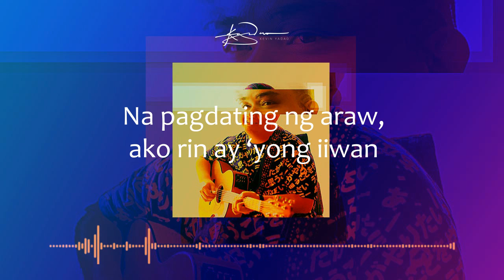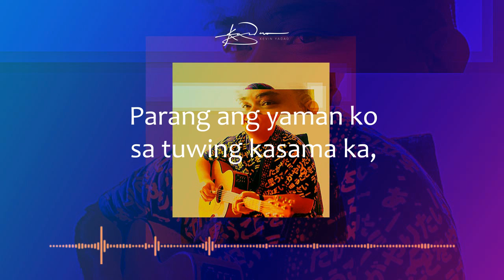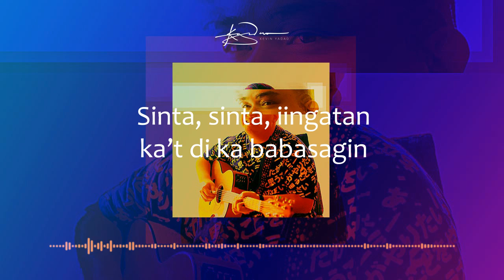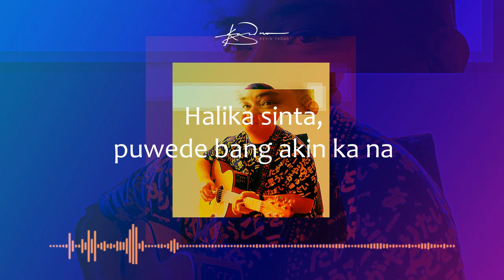Halika, Sinta (Official Lyric Video)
'HALIKA, SINTA'
Kevin Yadao (Official Lyric Video)

Pangako, mag lalabas pa ako ng mas maraming orihinal ngayong taon.

OPM is ❤.

Official Music Video soon!

Music & Lyrics by Kevin Yadao
Produced by Kevin Yadao
Acoustic Guitar by Gino Madrid
Mixed & Mastered by Marlon Barnuevo @ GString Studio

Vocal Track & Guitar Track Recorded @ GString Studio,
Engineered by Marlon Barnuevo

Lyric Video by Ken Osh
Love Army